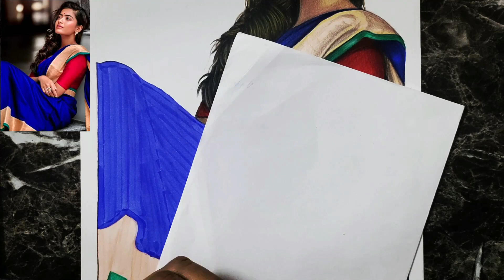How to Draw Realistic Clothes | Drawing with Brush Pen and Colour Pencil | Rashmika Mandanna(part-3)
Howtodrawclothesincolouredportrait

Drawing sketch
Sketchworld by Richa Uttam